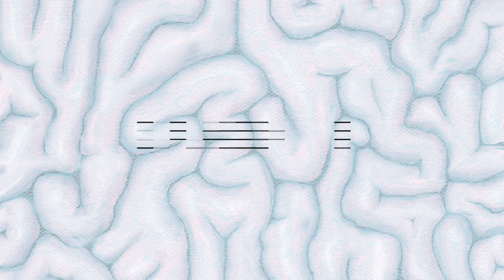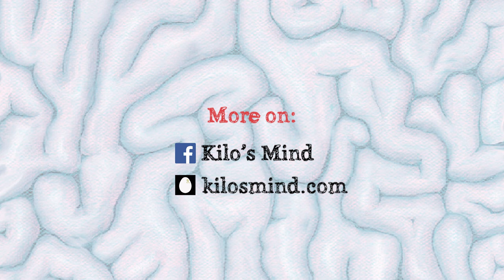Episodio 1 - Il mio profilo migliore [SUB ENG]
In questo episodio Kilo FINALMENTE apre il suo profilo Instagram. Così tutti noi potremo ammirare le sue dis-avventure in Stivalia insieme ai suoi migliori amici Pip e Pisto. Yuppi ah!

Kilo's Mind é la socialserie italiana partorita da 3 menti instabili che va in onda nella sua versione completa su Instagram dal 24 Ottobre!

Vuoi vedere altri video backstage?
...e segui il percorso del nostro pazzo viaggio verso Netflix (roadtoNetflix)! Eh si puntiamo in alto...chi lo sa!

📺 Ogni Martedì un nuovo video!!

Lo sapevi? Tutti i nostri video sono sottotitolati in Inglese!

🔜 MERCHINDISING

Creata da:
@Chris: Animatrice, Autrice
@Fede: Project Manager, Direttore del Doppiaggio
@Frack: Sound Designer, Produttore Musicale